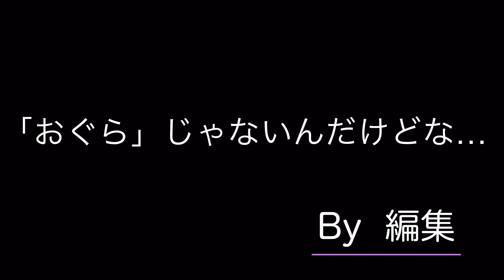新幹線駅名クイズ【山陽新幹線編】始めからやり直し何回すんねん❗️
鉄道アイドル・ステーション♪公式YouTubeチャンネル
電車や駅の紹介動画、鉄道動画、鉄道クイズ、鉄道模型など鉄道関連した動画を毎日配信中！！

チャンネルご登録はこちらから⇩お願いします♪

♪鉄道アイドル ステーション♪鉄道勉強用公式垢

大阪ステーション♪メンバー
川嶋芙優
桜井かえで
岩谷愛友星
祐実

東京ステーション♪メンバー
永綱紗良
小麦ぱんこ
高橋みう